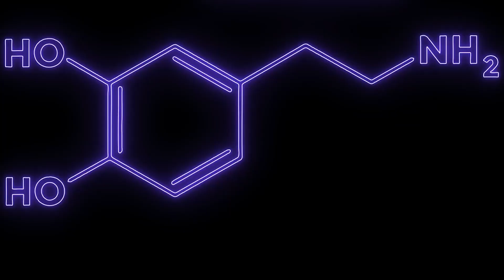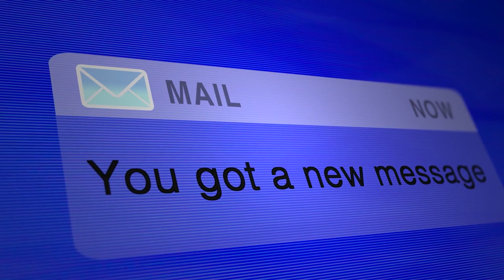The True Cause of Depression and the Best Ways to Fix it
Today we explore a crucial yet misunderstood brain chemical and its role in depression- it is not serotonin, and serotonin deficiency is NOT the major reason people are depressed in the modern day. In this video- find out the true neurochemical most responsible for depression, and how to fix what may be leading to your depression.By the end, you'll understand modern depression's true causes and discover actionable ways to reclaim your happiness by changing daily habits. Join us on this journey to better mental health.